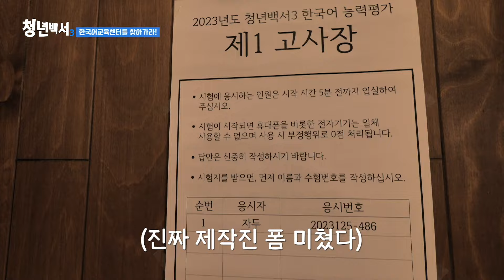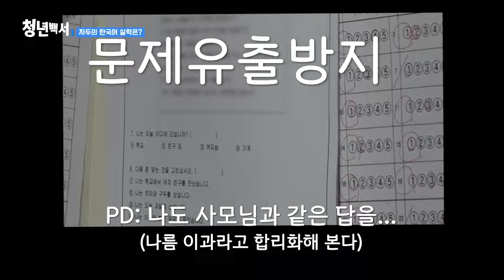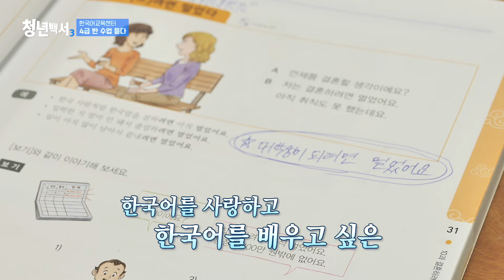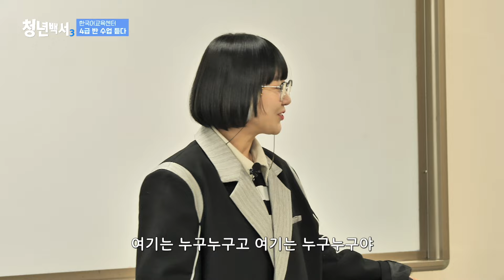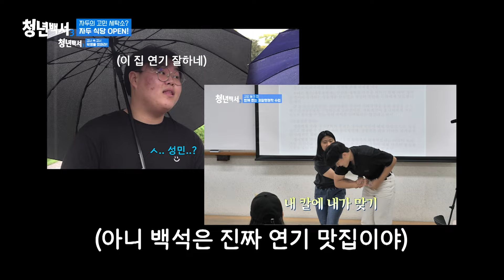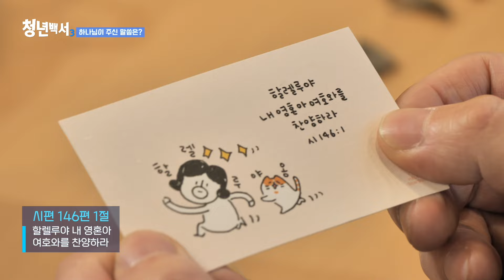선교의 꿈을 찾아 한국에 왔어요 l 청년백서3 - EP.11 글로벌 백석인을 만났을 때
따뜻한 위로, 깊은 공감, 속 시원한 소통이 만나는 힐링 토크쇼!
갈 곳 없이 방황하는 청년들 모이세요! "청년백서3"
사소한 이야기를 나눌 친구와의 만남도, 인생의 깊은 고민을 털어 놓을 만한 곳도
점점 사라지고 있는 언택트 시대!

모두가 힘든 시간을 보내고 있는 요즘, 우리 청년들은 잘 지내고 있을까?
그들의 삶은 어디로 어떻게 흘러가고 있을까? 갈 곳 없이 방황하는 이들 여기 다 모여라!
이 시대를 살아가는 청년들과 청년의 때를 지나온 이들의 삶을 함께 보고 듣고,
말하며 그 속에 따뜻한 위로와 격려, 마음 깊은 공감, 속 시원한 소통이
만나는 공감힐링 프로젝트! 신개념 토크쇼! ‘청년백서3’

- 방송시간
[본방]매주 금요일 오전 10시
[재방]매주 금요일 저녁 07시
[삼방]매주 토요일 오전 11시 30분

CTS기독교TV의 복음 영상은 후원자분들의
귀중한 선교후원금을 통해 제작되고 있습니다.
지금 이 순간에도 CTS 복음 영상을 통로 삼아
이러한 복음이 더 많은 사람에게 전달될 수 있도록